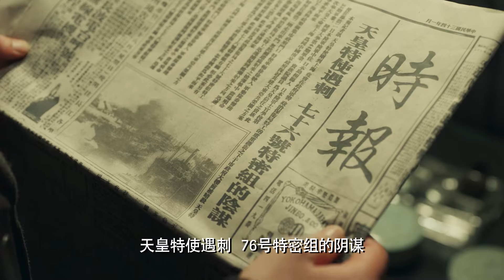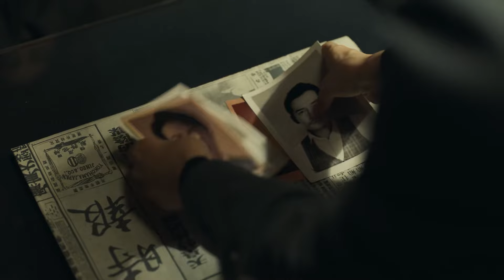專業特工孤身潛入塔樓，精準一槍擊斃了日軍首領